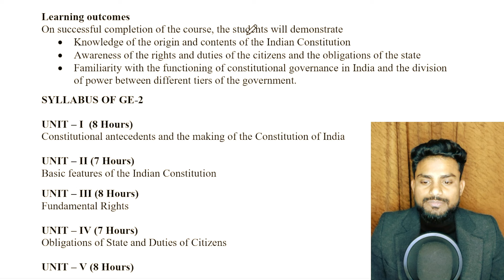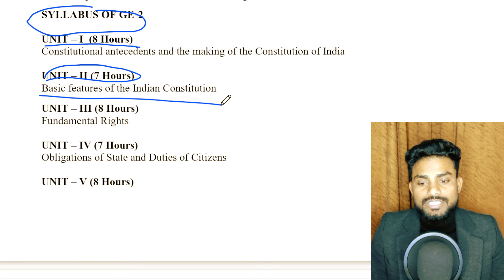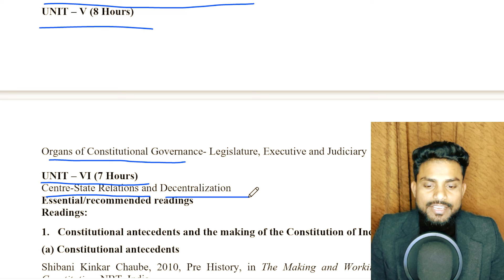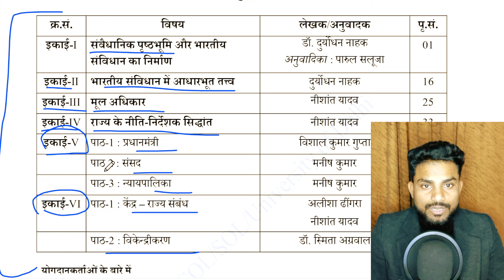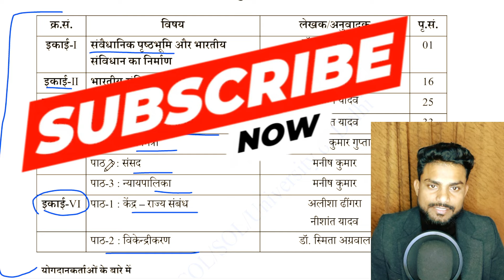Introduction to the Indian Constitution | Full Syllabus | ALL U.G Course GE SEM 2 | DU SOL NCWEB